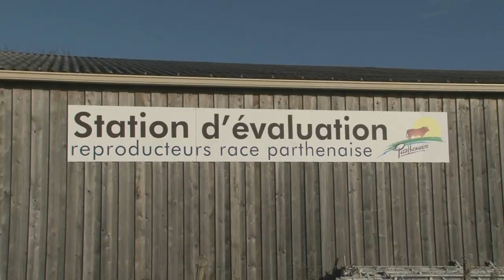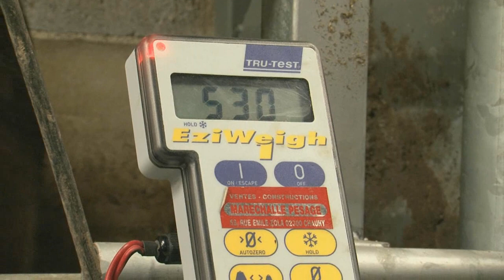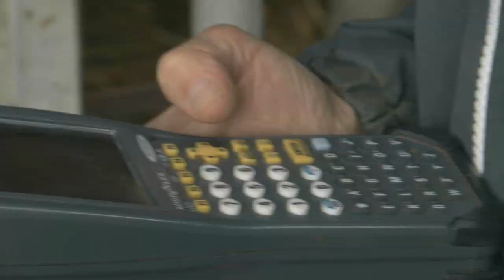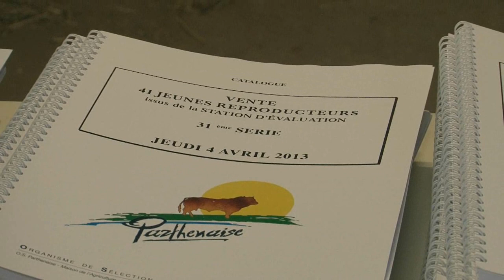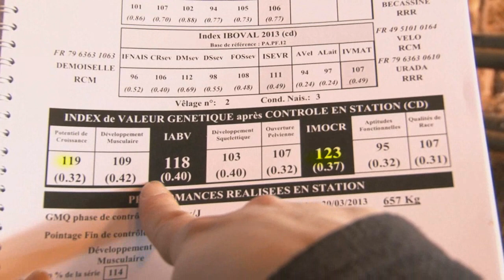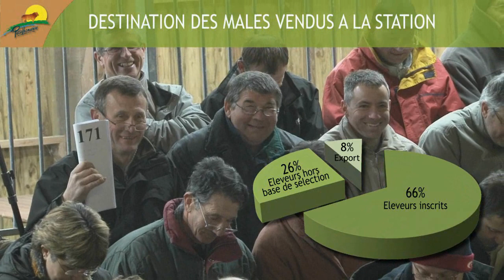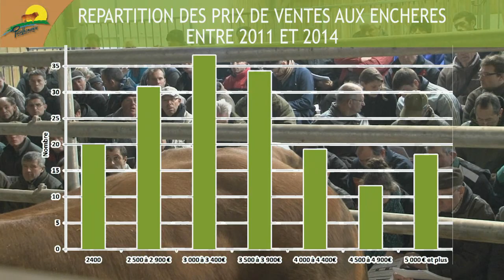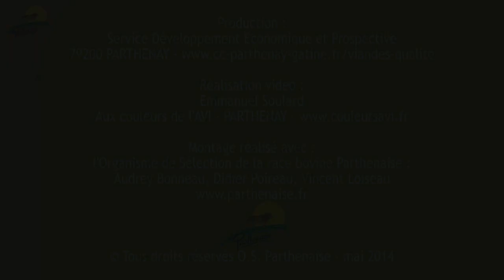Station d'évaluation race Parthenaise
Cette vidéo vous présente le rôle et les missions de la station d'évaluation de la race Parthenaise